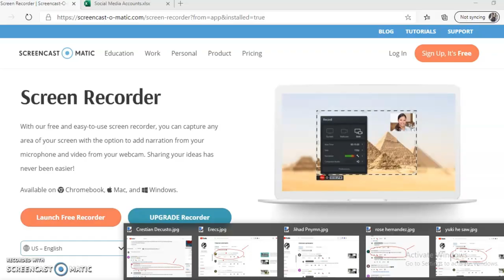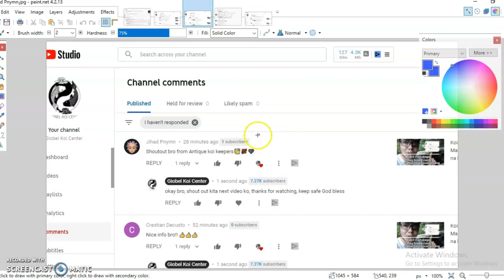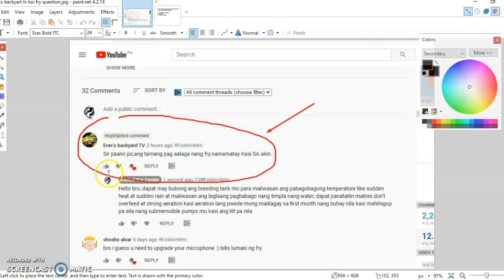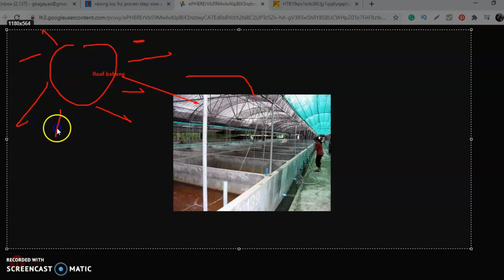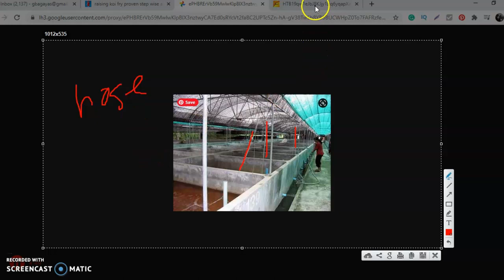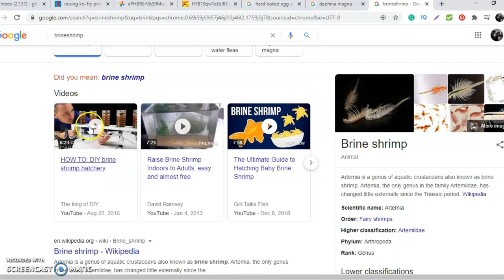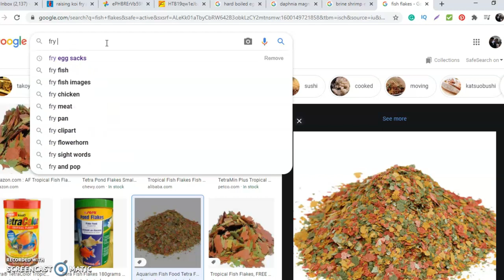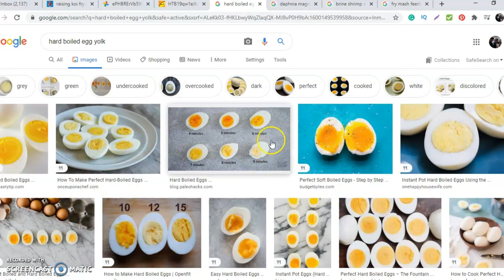koi fry care Tamang Pag-aalaga nang Koi Fry para iwasan mamatay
koi fry care Hey guys, ngayong araw ituturo ko sa inyo kung paano alagaan ang mga koi fry para maiwasan na mamatay ito, dito sa video na ito ituturo ko ang inyong mga dapat gagawin